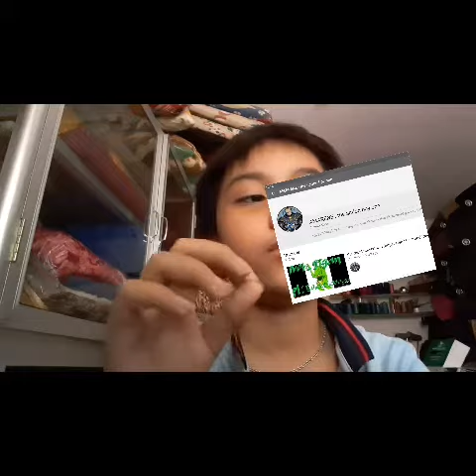change angeverse power level and make more video season 1 and MORE !!! not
i have change pl and make vidoe tell something Created byMaster Recorder
Master Recorder
__________/ / ₩¥ DESCRIPTION .